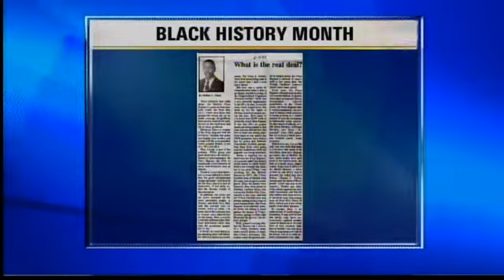Local Author Talks Black History Month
MOBILE, Ala. (WPMI) In honor of Black History Month we are taking a look back as where we stand as a community but first we must take a look at how far we've come. Local author Arthur Mack is taking a close look at leadership, the Civil Rights movement and how we can all make progress.